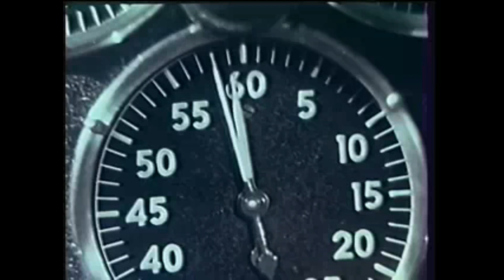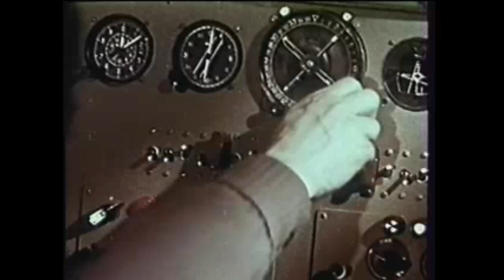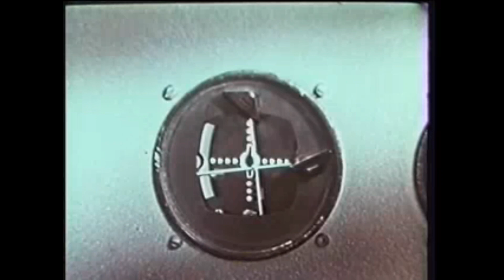Voyage to the Planet of Prehistoric Women / Viagem ao Planeta das Mulheres Pré-Históricas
Viagem ao Planeta das Mulheres Pré-Históricas
Voyage to the Planet of Prehistoric Women () é um filme estadunidense de 1968, do gênero ficção científica, um dos dois filmes cujas imagens foram tiradas do filme soviético de 1962 Planeta Bur (Planeta das Tempestades) para o produtor Roger Corman. O filme original foi roteirizado por Alexander Kazantsev a partir de seu romance e dirigido por Pavel Klushantsev. Esta adaptação, feita por Peter Bogdanovich, que optou por não ter seu nome creditado no filme, incluiu novas cenas adicionadas estreladas por Mamie Van Doren. O filme aparentemente teve pelo menos um lançamento limitado nos EUA através da American International Pictures, mas tornou-se mais conhecido através de subsequentes exibições de TV a cabo e vendas de home video. O filme não contém imagens do Planeta Bur que não tenham sido usadas na anterior Viagem ao Planeta Pré-Histórico (1965)
Enredo: s astronautas que pousam em Vênus matam uma criatura voadora que se assemelha a um pterossauro, que é adorado como um deus pelas mulheres venusianas loiras locais. Eles tentam matar os astronautas por meio de seus poderes sobre-humanos, mas acabam falhando. Os astronautas acabam escapando de Vênus, e seu robô abandonado, danificado em um fluxo de lama vulcânica e finalmente desligado pelos humanos para sua sobrevivência, torna-se, em um final surpresa de plot twist, o novo deus das mulheres